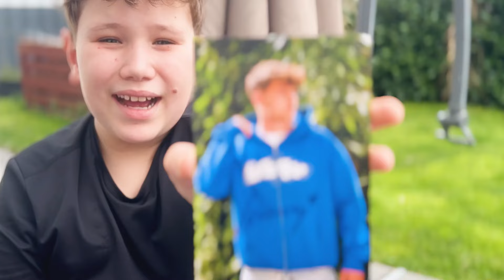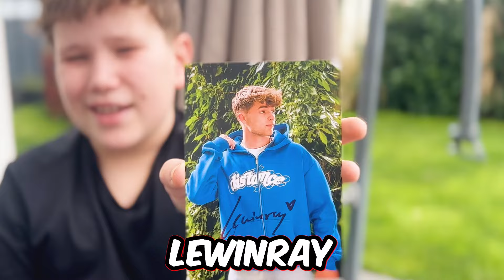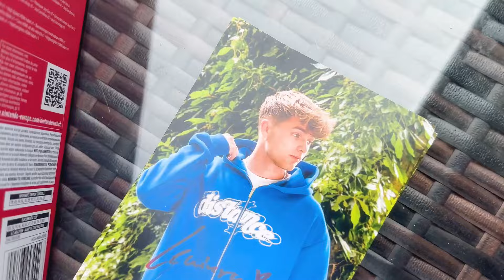Die Überraschung von @Lewinray Nintendo Switch Unboxing erste Eindrücke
Die Überraschung von @Lewinray Nintendo Switch Unboxing erste Eindrücke nintendoswitch nintendo lewinray ▂▃▄▅▆▇█▓▒░DANKE FÜR'S ZUSCHAUEN░▒▓█▇▆▅▄▃▂

SO KANNST DU MICH KOSTENLOS UNTERSTÜTZEN:
1.) SCHAUE MEINE VIDEOS BIS ZUM ENDE AN 🥰
3.) VERWENDE MEINEN CREATOR-CODE BEI SPIELEN WIE FORTNITE: "IlyasoZ-YB1"
🏆 TOP SUPPORTER: @BySenMilan